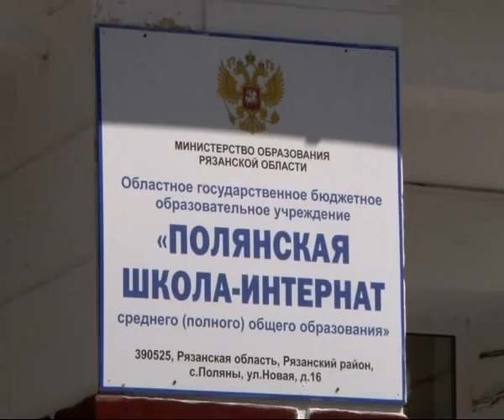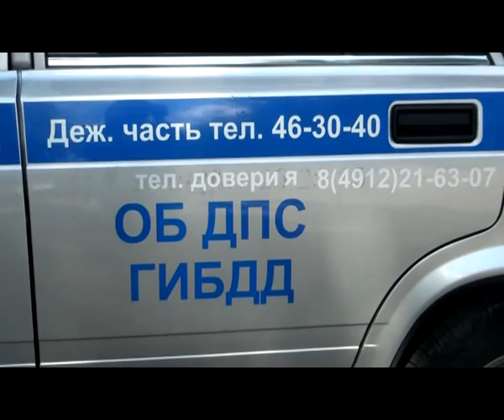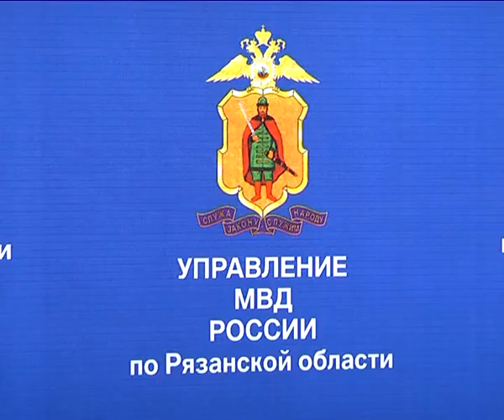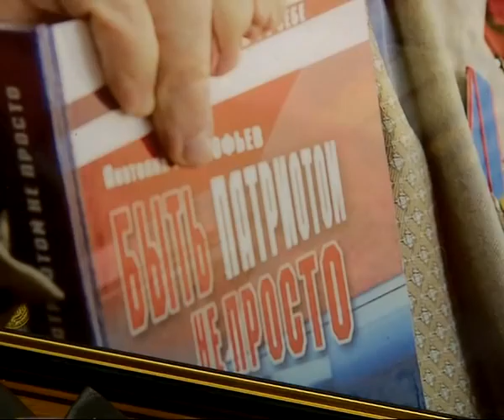Время Говорить - новости Рязани 24.06.14